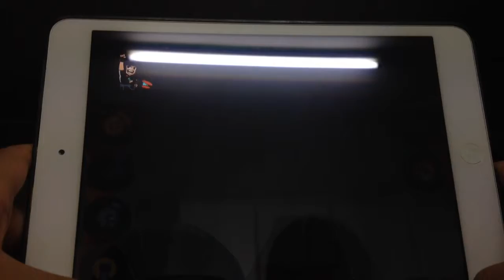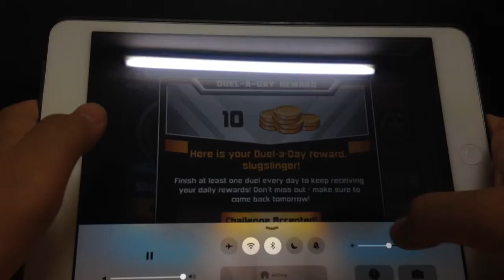Slug It Out! EP.1 (Shawdow Clan)